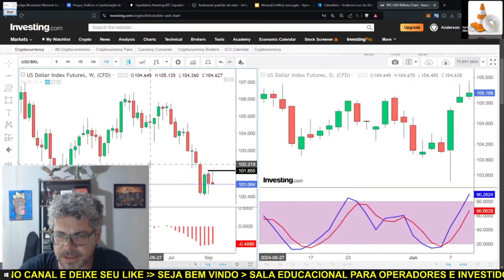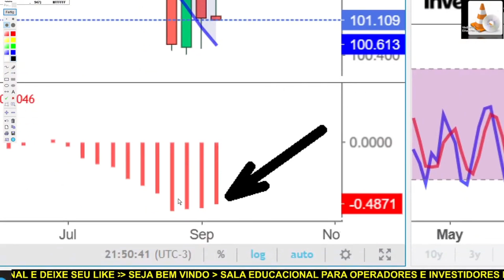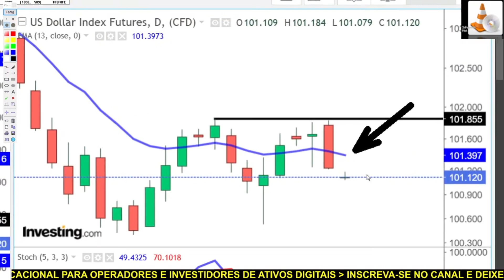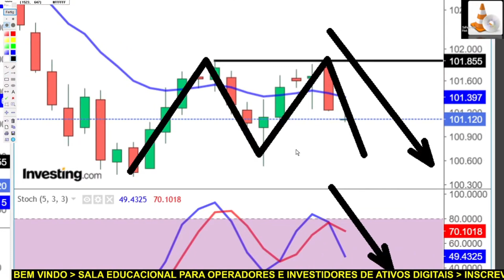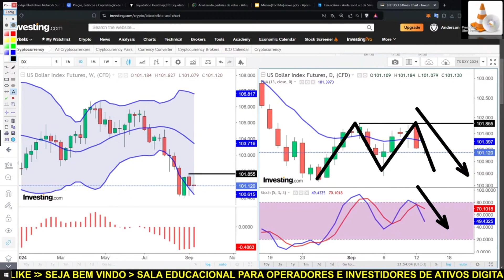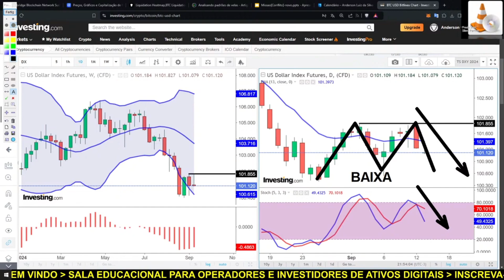BITCOIN AO VIVO. ✂️ DXY 12/09/2024